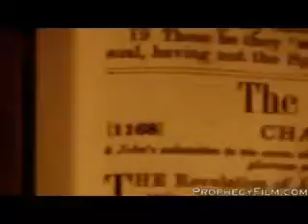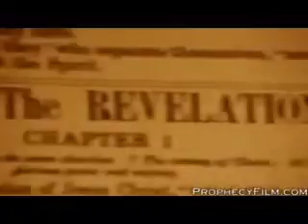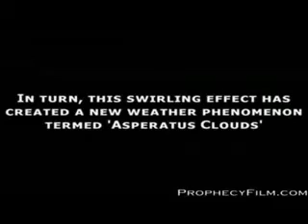UNBEATABLE THE FINAL WISH...NIBIRU EXTINCTION/APOCALYPSE AFTER 2012...BY SANTICMONIOUS KING!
the final wish...